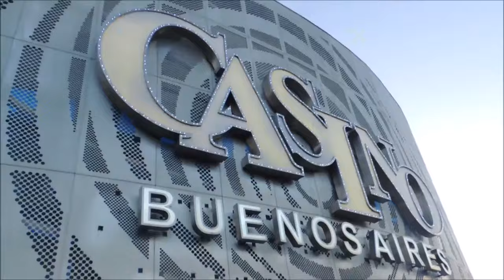tbt Conozca Buenos Aires con Nosotros | ♥ La Bombonera, Caminito , Casino Puerto Madero | ♥ Vlog